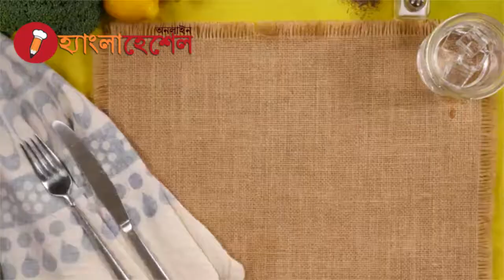How to Make Broccoli Tots?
Broccoli Tots

Ingredients:

2 heads of broccoli, cut into florets, stem-end chopped

3/4 cup panko breadcrumbs, divided

1 egg

1/4 cup Parmesan cheese

1 tablespoon vegetable oil

1 teaspoon onion powder

1/4 teaspoon salt

1/8 teaspoon black pepper

Directions:

1. Preheat the oven to 350 degrees F and grease a baking sheet.

2. Place the broccoli in a microwave-safe bowl and microwave for about 2 minutes, or until just bright green and fork tender. It should still be crisp.

3. Place the broccoli in the bowl of a food processor, and pulse until the mixture is even but still quite grainy.

4. Measure out 3 cups of the broccoli mixture and place in a bowl. Combine with 1/4 cup of the panko, the egg, the Parmesan cheese, the oil, and the spices. Mix well to combine.

5. Scoop out about a tablespoon of the mixture at a time and roll into a barrel shape. Roll in the panko before placing on the baking sheet. Continue until you have used up all of the broccoli mixtures.

6. Bake for 40 minutes, flipping once to ensure the tots are golden brown on all sides.